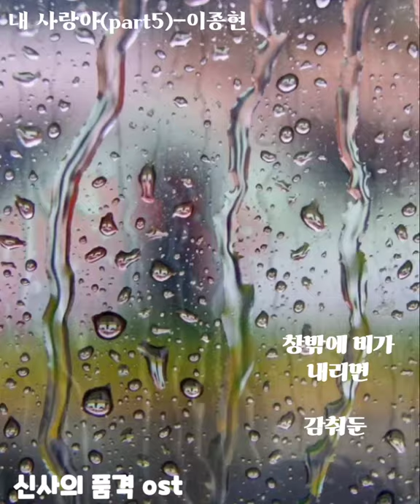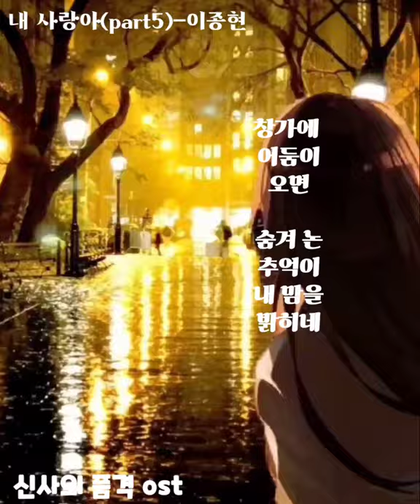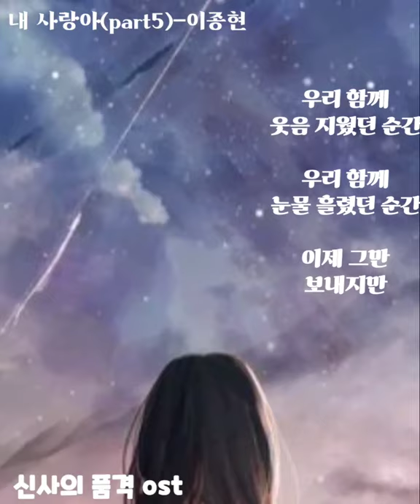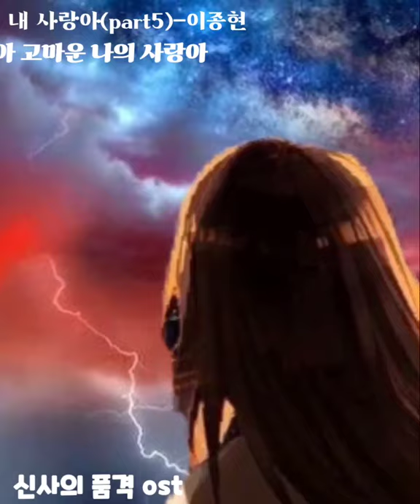신사의 품격(psrt5)ost. 이종현-내 사랑아